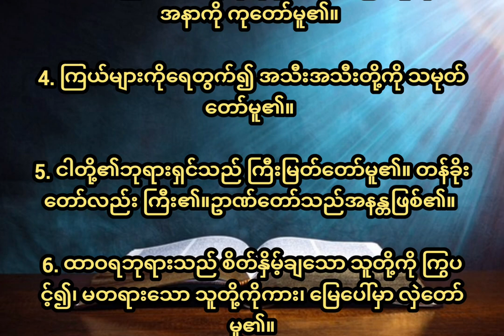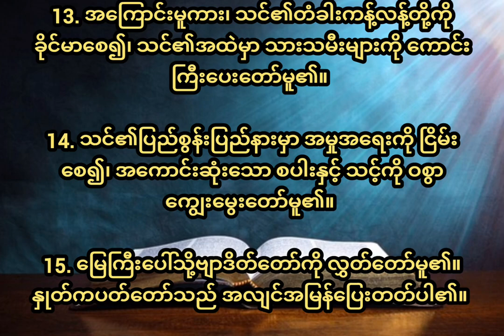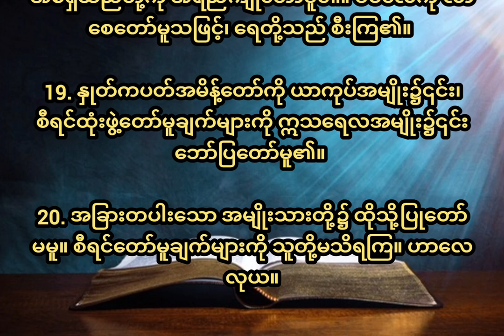Psalm 147 ဆာလံ၁၄၇